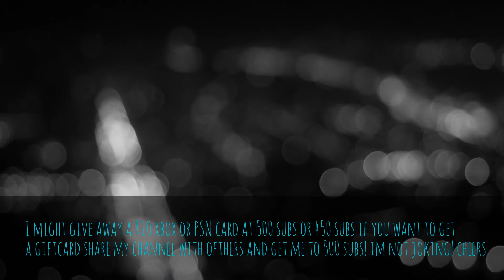big Giftcard giveaway at 500 subs! free giftcards!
Leve a like and sub and share and comment and i will start to enter people in at 450 subs and will draw 2 winners after i have 500 subs for more then 2 days so if you want these gift cards start sharing and drop a like and subscribe for more vids

THUMBNAIL NOT MINE